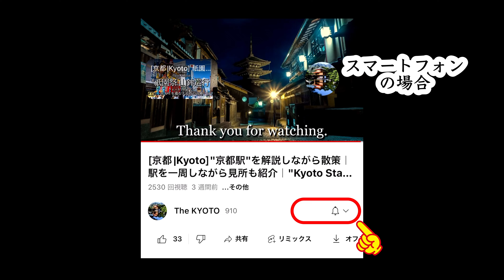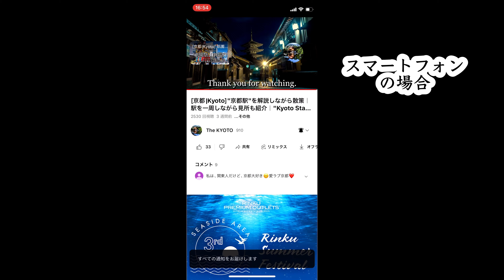Winter Stroll at Kyoto Gyoen National Garden, Kyoto, Japan | Travel Guide to Kyoto [4K]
This time, we will stroll through the 'Kyoto Gyoen National Garden' in Japan. Kyoto Gyoen is a vast and beautiful national park surrounding the Kyoto Imperial Palace. With the autumn foliage season behind us, the garden is now adorned with the winter landscape. Please enjoy the serene walk through the beautiful garden.